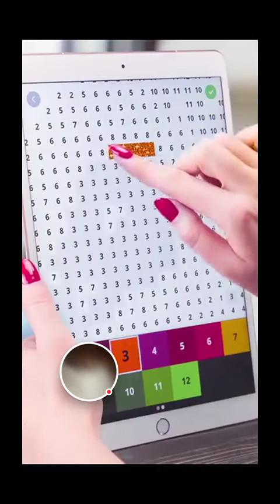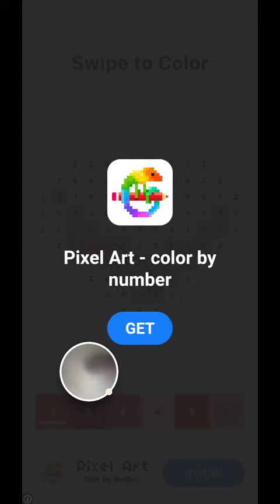June 20, 2022